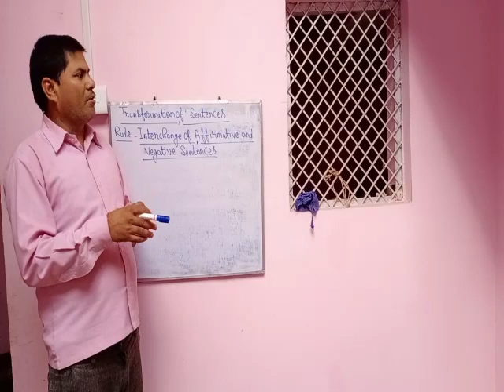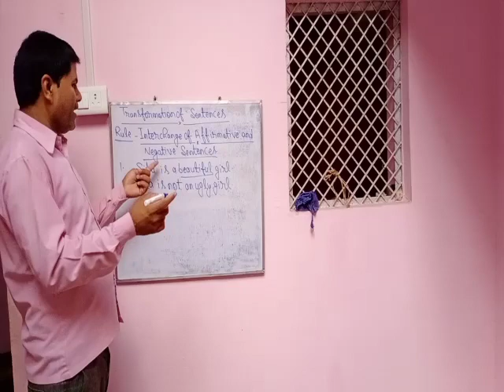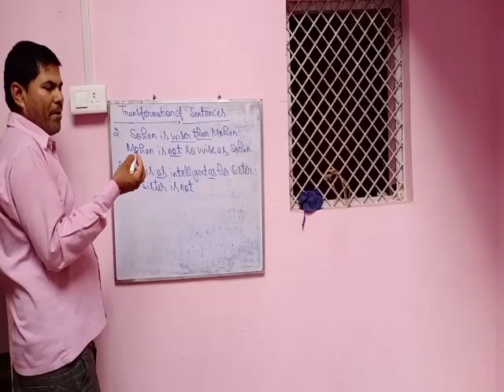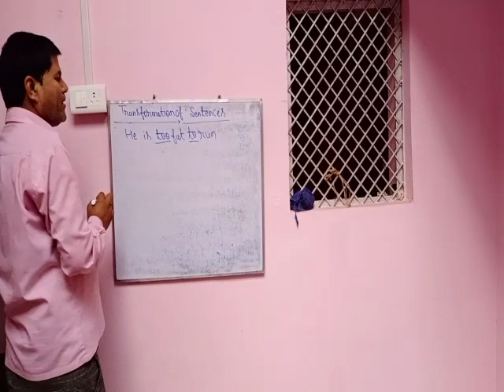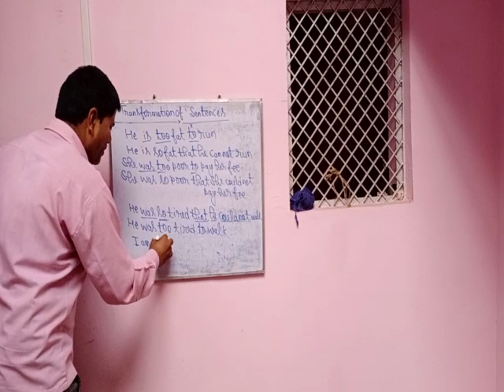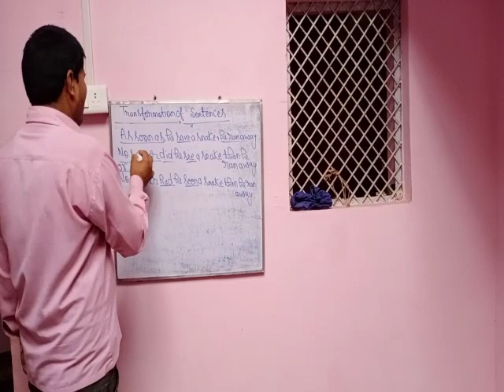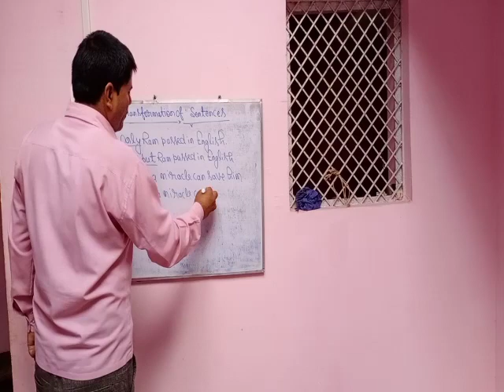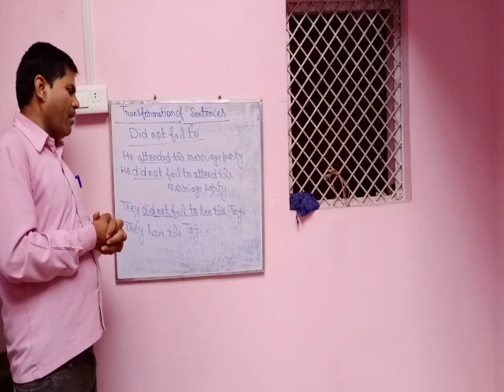Transformation of sentences- interchange of Affirmative and Negative sentences